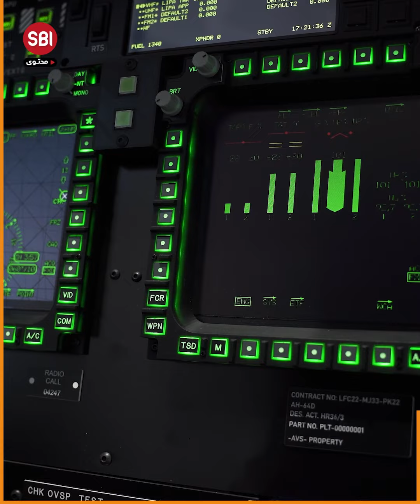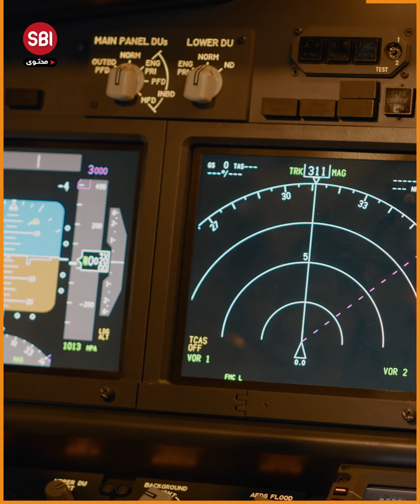مقاتلة جوية سويدية يخشاها الروس ستدخل أوكرانيا.. تعرف على القدرات للمفترس السويدي..!